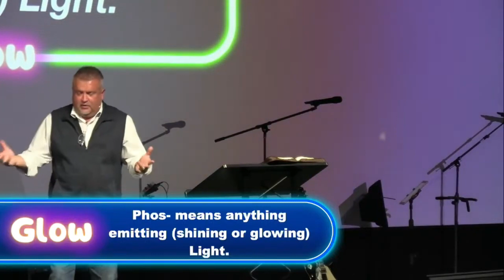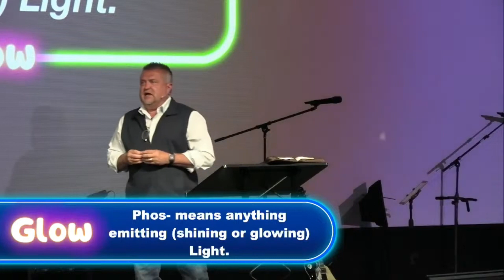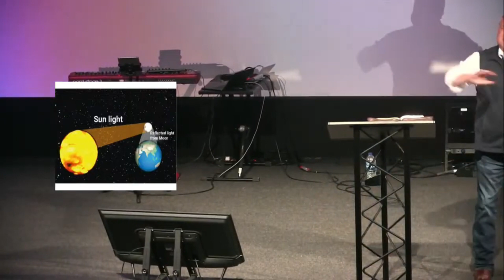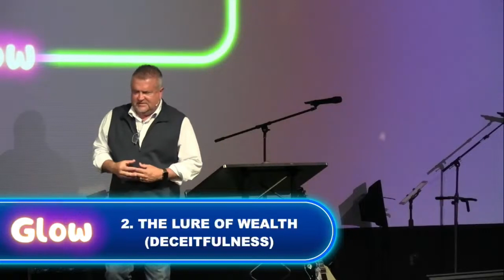March 17, 2024 | Moon Shine | Pastor Brad Williams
In Matthew 5:14-16, we're reminded to be a light in the world, letting our actions illuminate goodness and glorify God. This concept can be likened to an eclipse, where even in moments of darkness, our inner light can persist. Join us as we explore the profound connection between these teachings and the symbolism of eclipses, discovering how to shine brightly even in life's shadows.
To support this ministry and help us continue to reach people all around the world

Real People, Real Problems, God’s Real Promises. This is the mission of The Church of Garden Valley, led by Pastor Brad Williams and based in Lindale, Texas with multiple locations throughout the area.

The Church of Garden Valley Facebook: The Church of Garden Valley - Main Campus
The Church of Garden Valley Instagram: @thechurchofgardenvalley
The Church of Garden Valley Tik Tok: @church.of.garden.valley